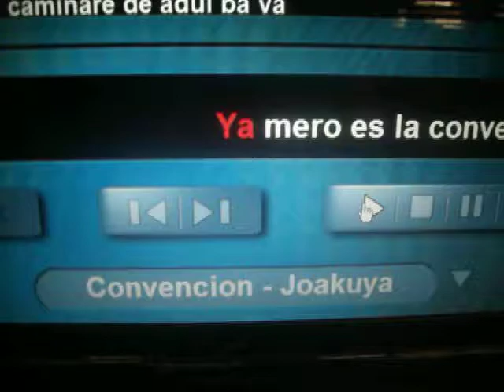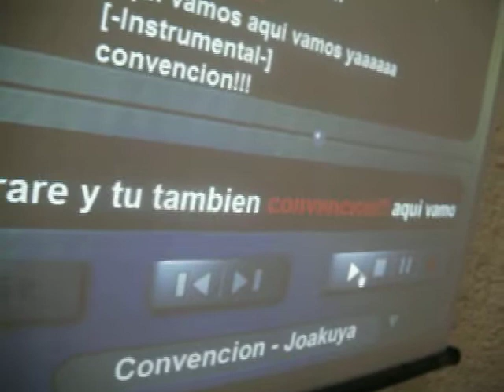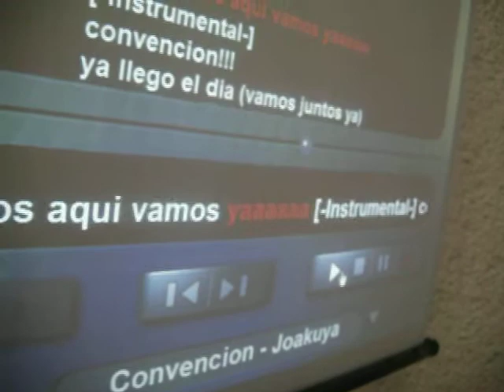Convencion de Joakuya en el Karaoke de Ñoño Team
Pues cumpliendo nuestra promesa a los chavos de Joakuya les dejamos sus nuevos existosinterpretados en guadalajara por su servidor ^^.
La verdad es que fueron todo un exito estas nuevas rolas ;D

Nombre de la cancion: Convencion
Pista: Pokemon Theme
Artista: Joakuya

Ya mero es la convencion
solo falta este mes.
Hacer cocsplay mi prueba es
y portarlo mi ideal

Caminare de aqui pa´ya
buscando el peluquin
o convencion, ya quiero ver
todo en tu interior

Convencion!!

Tienes que esperarla (tenemos un mes)
nuestro frikismo asi es

Convencion!!

Graaan convencion es
en un mundo por frikear

Convencion!!

Tengo que esperarla (el cosplay real)
la espera lo valdra
la esperare y tu tambien

Convencioooon!!

a esperarla, a esperarla yaaa yeah

Convencion!!

Una cancion para cantar
mi fikismo encontrara
en karaoke la cantare
y que suene casi igual

Ven conmigo ensayemos hoy
que no hay equipo mejor
sabemos que vamos a ganar
ensayemos todo el mes

Convencion!!!

Solo una semana (mi cos no acabe)
ni la cancion practique

Convencion!!!

ya, ya mero es
el dinero no junte

Convencion!!!

Tengo que acabarlo (el tiempo es fatal)
el tiempo me alcanzara
lo lograre y tu tambien

Convencion!!!

Aqui vamos, aqui vamos yaaaaaa

Convencion!!!

Ya llego el dia (vamos juntos ya)
el dinero si junte

Convencion!!

Gran cosplay arme
y quedo bien chingon

Convencion!!

Ya me se la rola (me sale igual)
nadie la vencera
ya me aliste y tu tambien

Convencion!!

Vamos todos, a la conve...

Convencion!!

Pasen a visitarlos a: Joakuya Channel en youtube y facebook. Y por supuesto a nosotros a